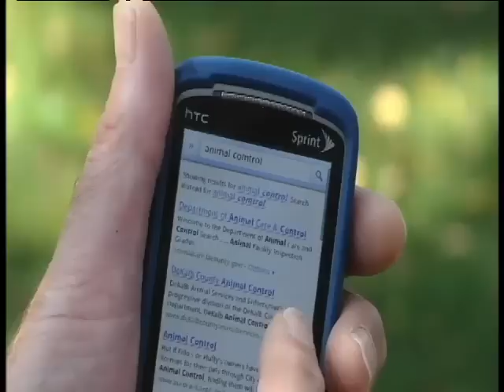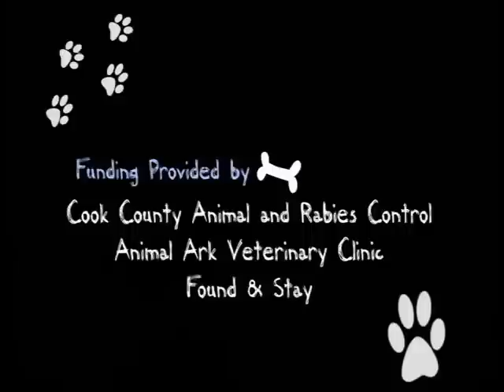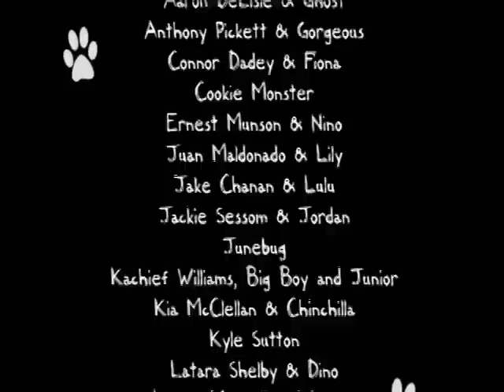In the Company of Dogs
feat. Dr. Donna Alexander, VDM, Director, Cook County Department of Animal and Rabies Control

Now that summer is here again, it is important to take the necessary precautions to be safe around unattended dogs. Although your family dog may be friendly, not all dogs are.
Watch the video for tips on what to do when approached by unattended dogs.